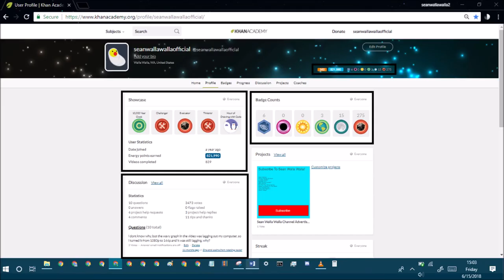khan academy statistics ep174 june 15th 2018 stats